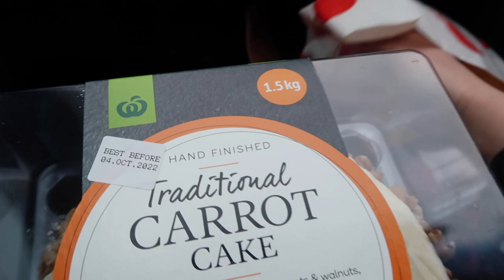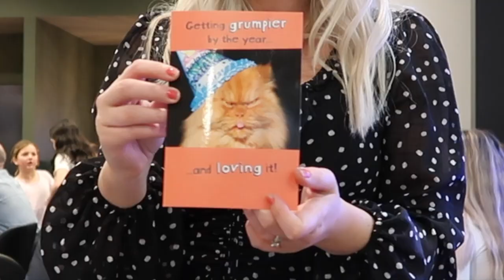DAILY VLOG || My birthday + dinner with the family & Nanny Poodle is back on the vlog | Jess & Tribe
Hi Guys, today is my birthday so we're bring you about our day and catching up with the family for dinner tonight! I felt super spoilt and am grateful to be here to turn one year older!
Please be sure to give this video a thumbs up as it really helps my channel, subscribe, share & hit your bell notification button to see more + follow me over on Instagram for all our daily updates.

♡ Jess xx

WEEKLY VLOG || Grocery shop with me + haul, gift ideas, football grand final - our home town won!!

The Collagen Co.

Dog Friendly Co.

• This is not a sponsored video, items were gifted to me